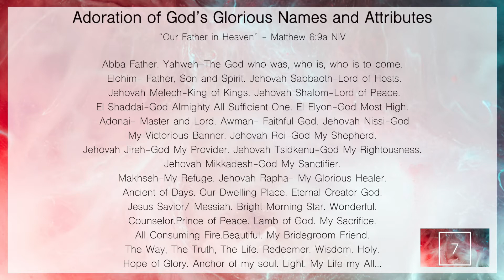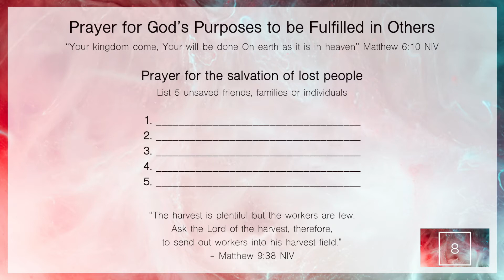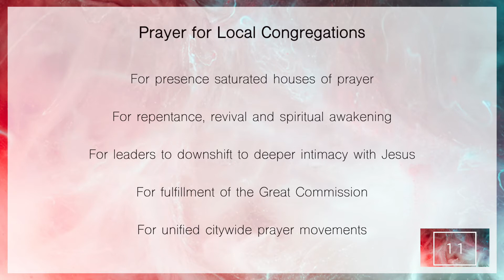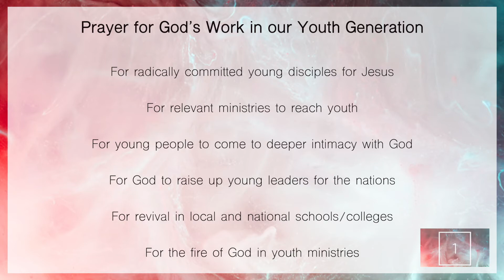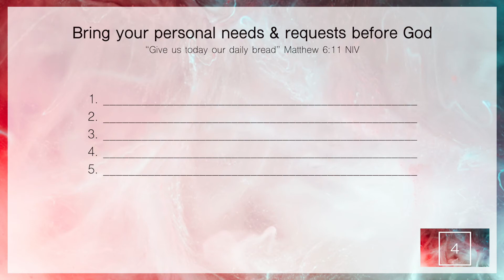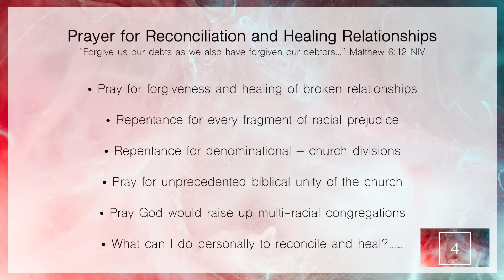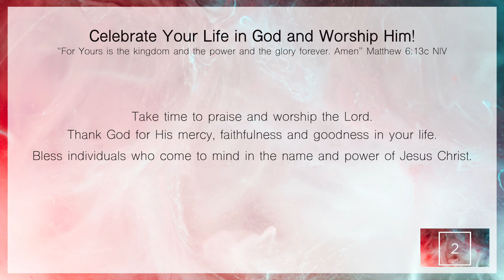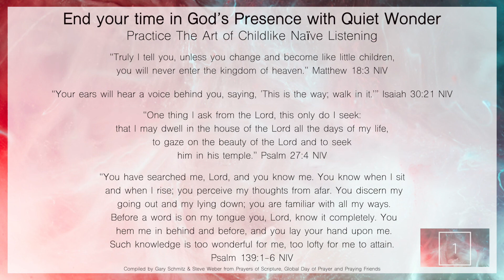A Delightful Hour with God with Pastor Cara and Pastor Chuck